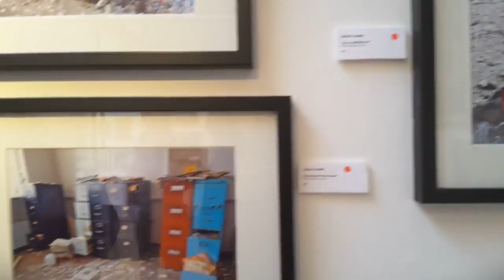Edwin Cripps - The Absurd Artist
Edwin Cripps Exhibition showcasing many of Edwin's work, commissions are available.
Based in surrey